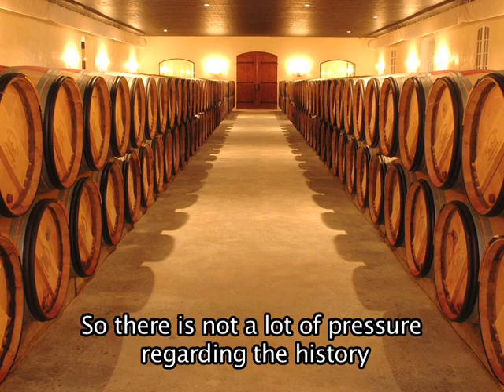Meet the Winemaker (Episode 5): Emmanuel Cruse, Chateau d'Issan, by Debra Meiburg MW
Debra chats with Emmanuel Cruse, Managing Director of Chateau d'Issan, whose vineyards are located in Margaux in Bordeaux, France. She quizzes Emmanuel about his long list of hobbies and sports, finds out how he believes the wines of Chateau dIssan compare to their very famous neighbours, and how Emmanuel feels about the pressure of being at the helm of a winery whose roots date back to the 12th Century.